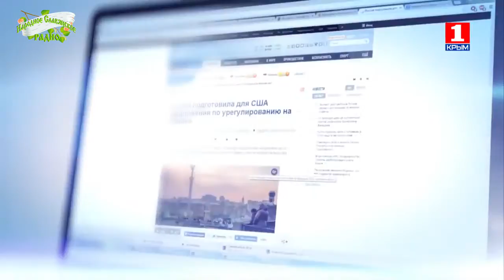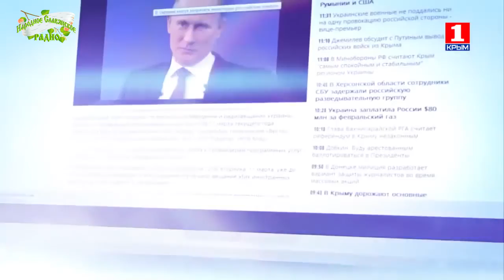Интервью Алексея Орлова ведущему Дмитрию Таран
Интервью главного редактора "Народного Славянского радио" Алексея Орлова ведущему "Первого Крымского" телеканала Дмитрию Таран в передаче "Информационная война" от 28 сентября 2016 года.